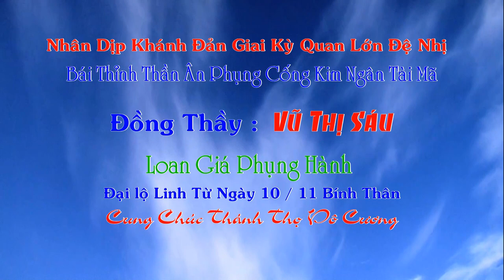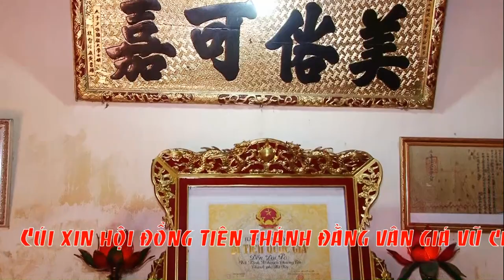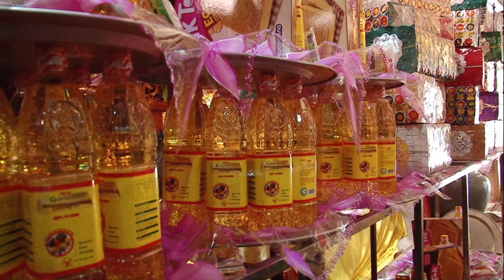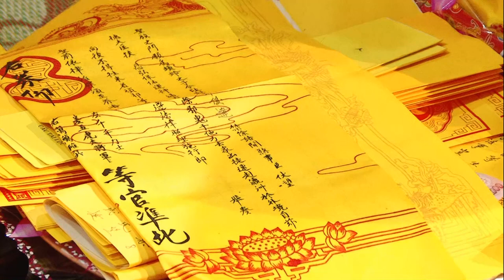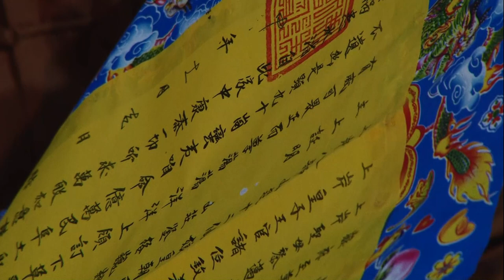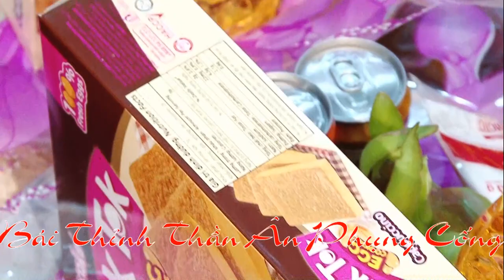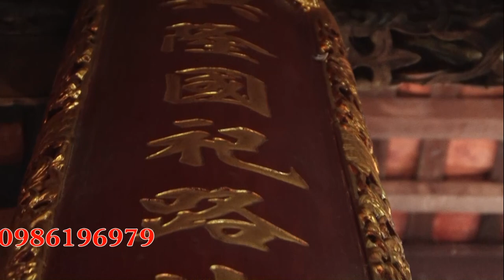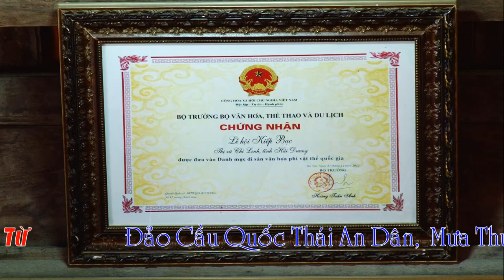Thái Dương hát văn hầu đồng : thỉnh hầu tráng bóng tam tòa thánh mẫu ứng hầu triều trần